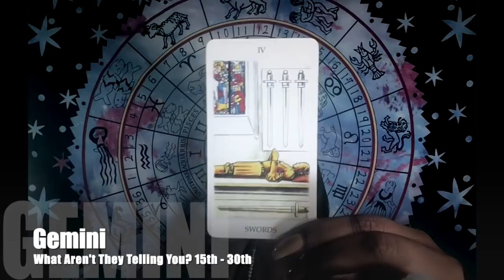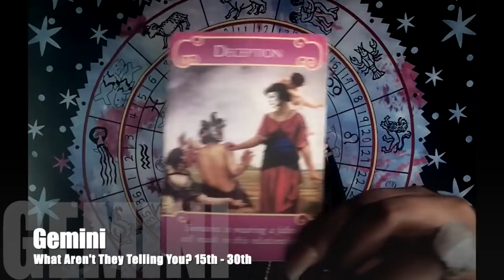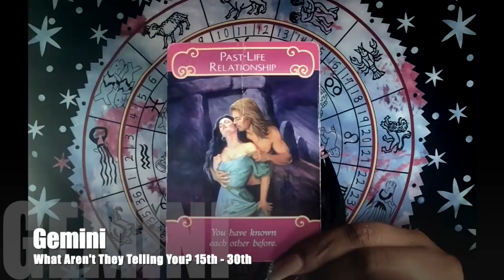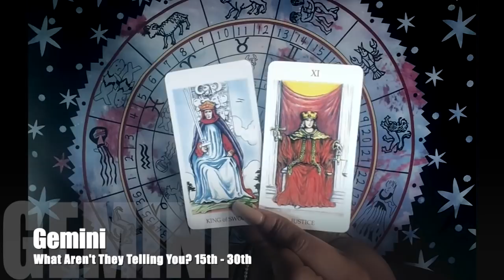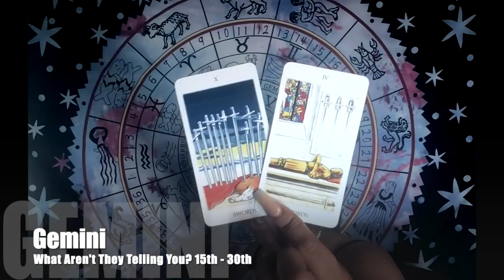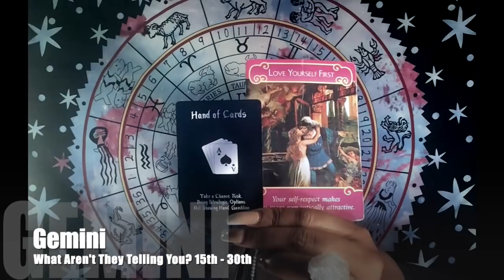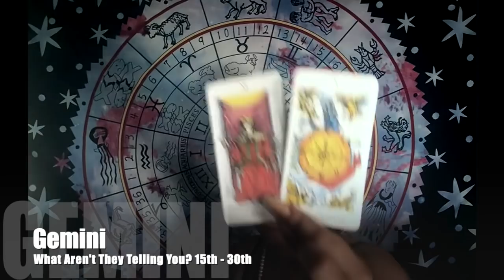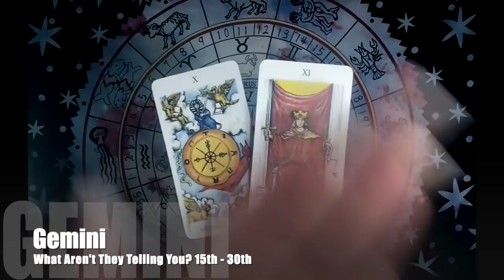♊ Gemini: Be CAREFUL 🙏 GEMINI; THEY'RE WATCHING YOU! 🤐😎☻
Gemini: Be CAREFUL GEMINI; THEY'RE WATCHING YOU! is a November 2019: What Aren’t They Telling You? 15th through the 30th! (Mercury Retrograde Edition).

Book your personal readings, buy gift cards, make donations, and much more

👇END OF MONTH SPECIAL👇
THANKSGIVING10% at checkout.

👇11 of the MONTH SPECIAL👇
Ongoing (unless otherwise noted), which entitles you to a $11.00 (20 MINUTE) reading on the 11th of the month. Only 5 slots are available a month, and once those spaces are filled there is no more availability UNTIL THE NEXT MONTH. The link will REOPEN ON THE 4TH OF EVERY MONTH, if you are interested in booking this special. Please no EMAILS on when the appointments will be available, if you go to book and you don't see any available slots then it is SOLD OUT!

Featured Cards:
 White Tarot

👇Mail to Marve👇
Marvelous Madame
304 S. Jones Boulevard
Suite 3641

Namaste!